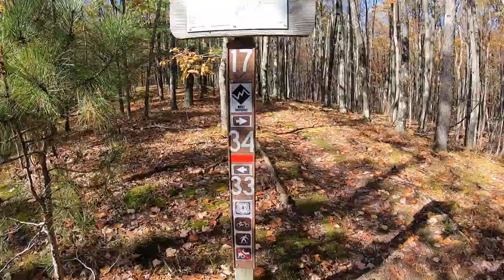Big M Mountain Biking Enduro Fun Loop #2 (Bullwacker, Firetower, Barber Chair, Oh Me II, Double Bit)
Inside the Manistee National Forest along M-55 between Cadillac and Wellston lies Big M. Formerly a downhill ski area it is now a gem for mountain biking, hiking, and cross-country skiing. It is also known for its groomed winter fat biking.

I wanted to film some of my favorite sections of the trail, including the Blue Loop, Bullwacker, Firetower, Barber Chair, Oh Me II, and Double Bit segments. This "Enduro Fun Loop #2" is based off of a route I found on Trailforks called "Enduro Fun Loop #1". Start in the main parking lot off of Udell Hills Rd, or if you forgot your $5 park on Good Road.

Want to make it a bit longer? Add the Catamount loop.